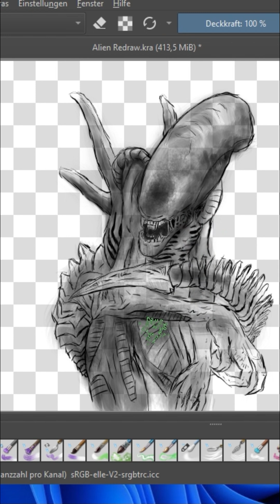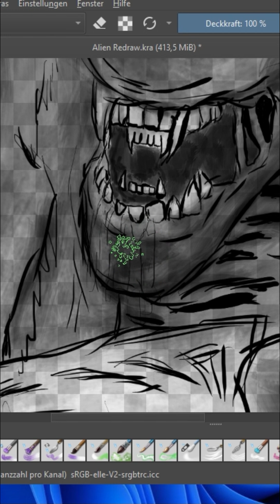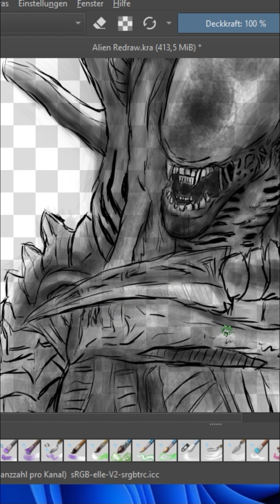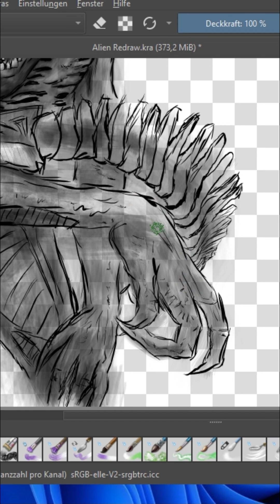Alien Timelapse Episode 5